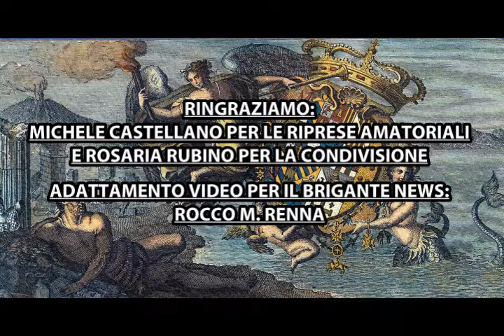BENEDIZIONE BANDIERA DUOSICILIANA 8/12/2021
FESTA DELL'IMMACOLATA CONCEZIONE, FESTA NAZIONALE DELLE DUE SICILIE E BENEDIZIONE DELLA BANDIERA DUOSICILIANA